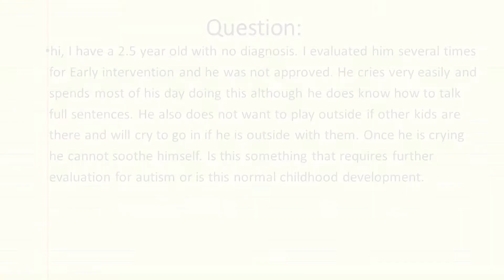Ask Evelyn Kung - Childhood Progression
This time on our Ask Evelyn Kung segment, Evelyn is asked a question about their child's development and if it is in accordance with normal childhood development of autism.